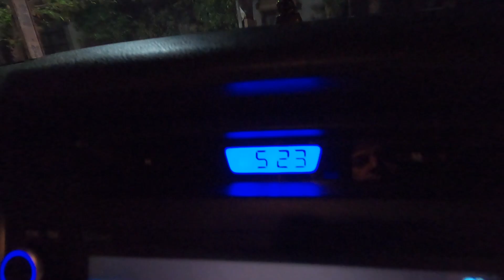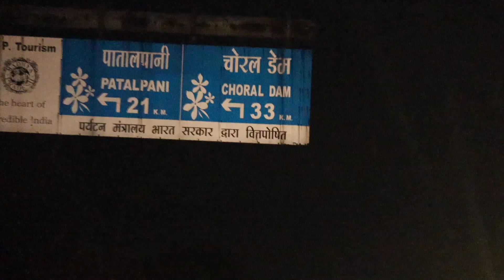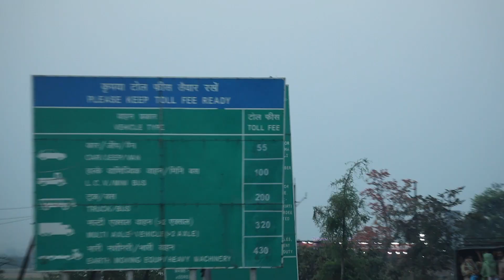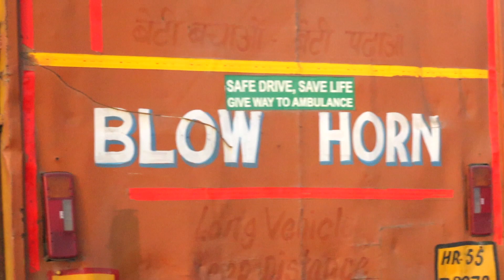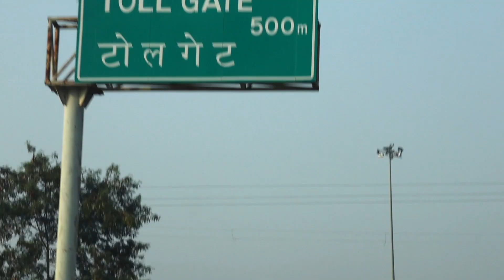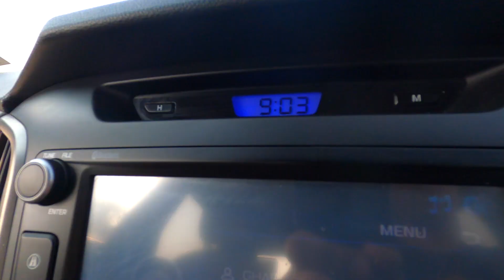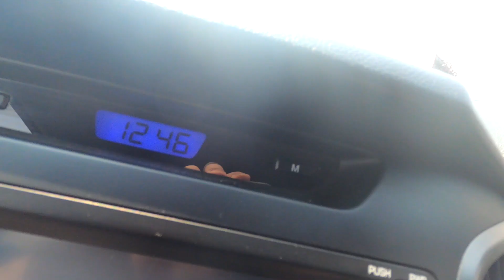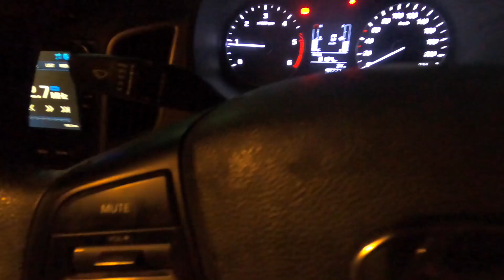INDORE TO MUMBAI IN 8 HOURS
Indore to Mumbai by road.